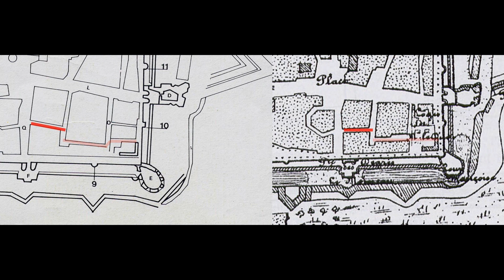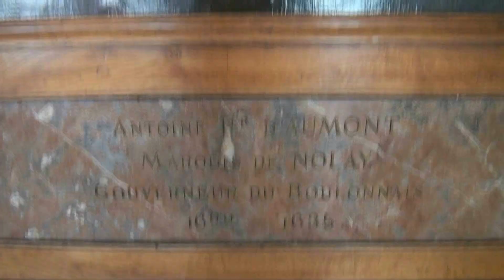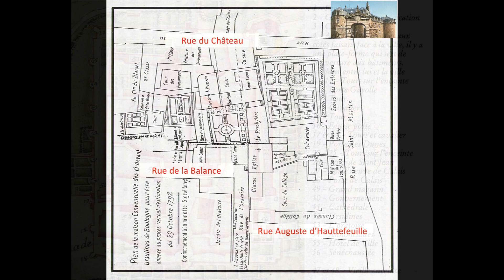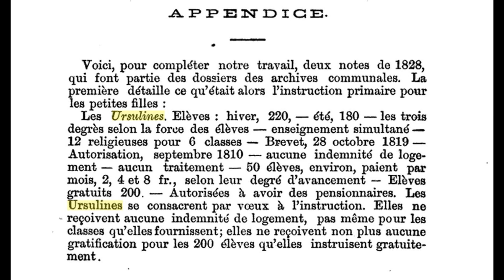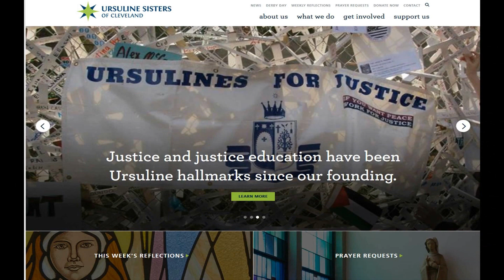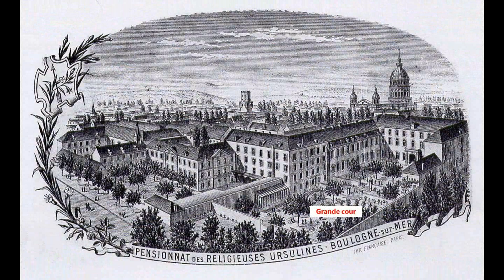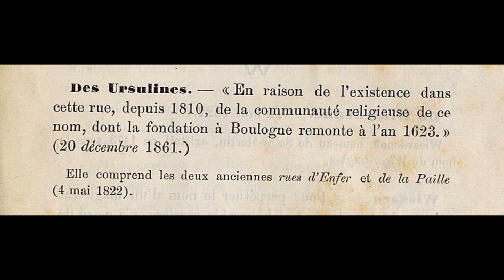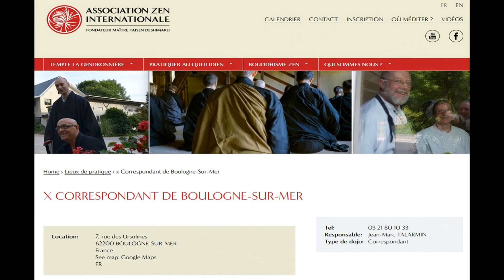La rue des Ursulines de Boulogne sur Mer